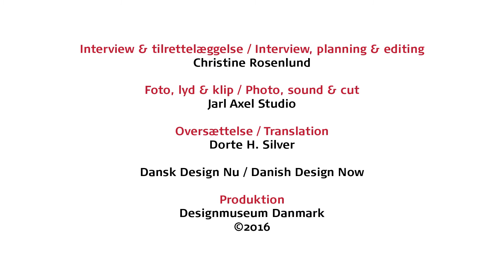Interview with designer Jens Martin Skibsted from the exhibition Danish Design Now